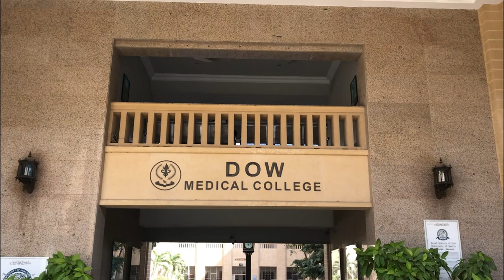How to Approach the USMLE | International Medical Graduate| Dow Medical College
Dow Medical Graduates who matched in Match2023 give advice on how to approach the whole USMLE journey.